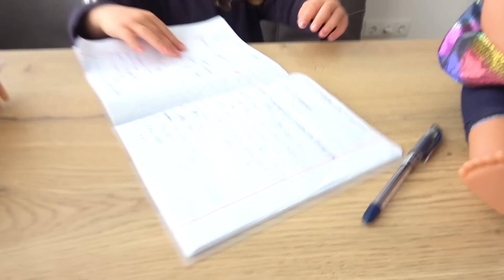Ева играет в ШКОЛУ с куклами Беби Бон Реборн и Лизой || Back To School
Ева скучает за школой и периодически играет в школу со своими куклами Беби Бонами, Реборнами, Лизой, Папой - Back To School. И мы решили снять один небольшой эпизод из игры играем в школу. Ева как учитель 👩‍🏫- все остальные ученики. и никак по другому.